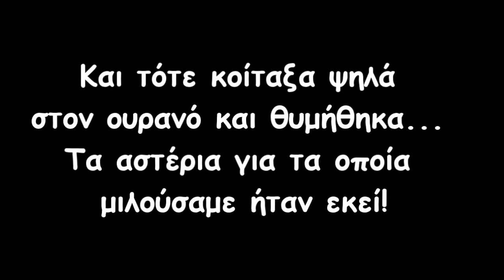Katsikas Fotios, 63rd birthday wishes from "Travelers"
Katsikas Fotios, 63rd birthday wishes from "Travelers", AS RIGAS, Thessaloniki Greece